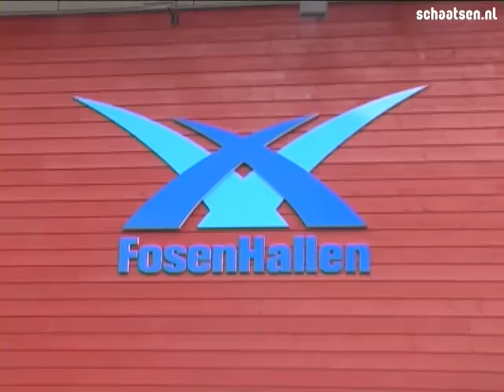Dit zijn de smaakmakers van het WK junioren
Vrijdag, zaterdag en zondag strijden de beste mondiale junioren om de wereldtitels in de Fosenhallen in Bjugn. Wie zijn die mogeliijke toekomstige schaatstoppers?